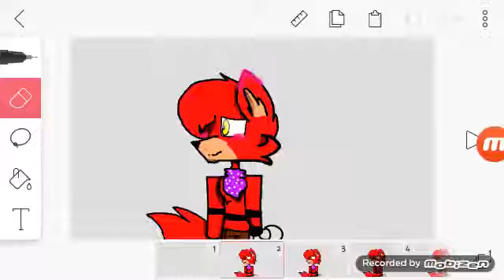Should I do foxy x who???